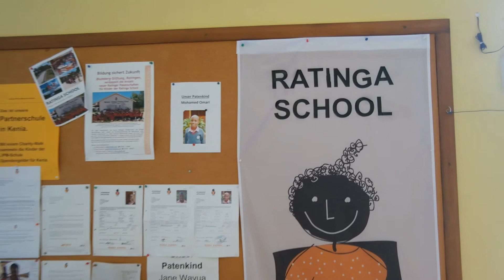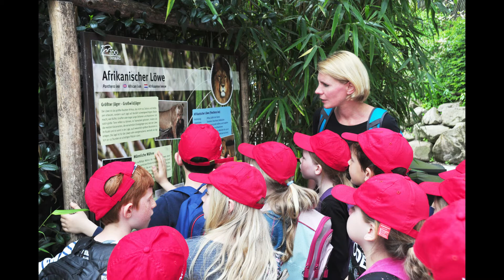JPM-Hymne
Impressionen aus dem Schulalltag der Johann-Peter-Melchior-Schule.
Hintergrundmusik: Unsere Schulhymne

Refrain:
Ich geh gerne zur Johann-Peter-Melchior-Schule
In unserer Schule, da macht das Leben Spaß,
Leben, lernen, leisten Hand in Hand

Strophe 1:
Ein Gebet am Morgen, so beginnt der Tag,
Dann kommt der Tagesplan, so wie ich es mag,
Lesen, schreiben, rechnen alles kein Problem,
Uns're Lehrer helfen uns alles zu verstehn,
Smartboard, Laptop, Tastatur, Maus,
Auch mit dem iPad kennen wir uns aus
Uns're Partnerschule die Ratinga School,
Liegt in Kenia, das ist cool!

Strophe 2:
Jeden Morgen pünktlich um halb 10,
Freuen wir uns dann auf den Schulhof raus zu gehn,
Laufen, fangen, lachen kann man viel,
Freunde finden und dann toben wir beim Spiel,
An den Stangen rollen, das ist gar nicht schwer,
Unser Spielehäuschen lieben wir so sehr,
Wir klettern gern auf dem Piratenschiff,
Auf dem Fußballplatz hört man einen lauten Pfiff:
Foul, Elfmeter, Schuss, Tor! JPM vor! JPM vor! (x2)

Strophe 3:
Unser Chor tritt auf vielen Bühnen auf,
Wenn wir alle singen, sind wir super drauf,
Partys feiern können wir auf jeden Fall,
Weihnachten, St. Martin und auch Karneval, im
Frühling wird der Schulgarten sehr schön,
Ja dann könnt ihr bunte Blumenbeete seh'n,
Auch beim Sportfest sind wir richtig fit,
Kommt singt alle unser'n Hit